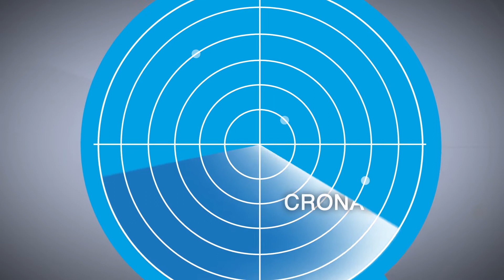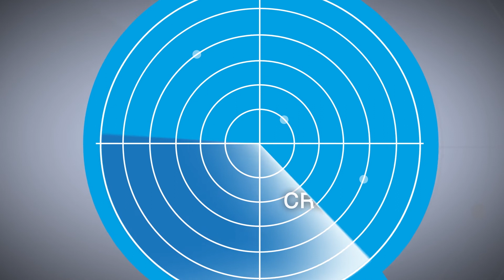Raffaella Carrà fa discutere per l'ultima volta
di Katiuscia Laneri - Raffaella Carrà è morta a meno di un mese dal suo 78mo compleanno.

L’amata conduttrice, attrice, ballerina e cantante si è spenta dopo una malattia che si era preoccupata di tenere nascosta al suo pubblico.

Pubblico che la sta celebrando e ricordando in ogni modo dalle 16.30 del 5 luglio 2021.

Da Pippo Baudo a Maria De Filippi, da Barbara D'Urso a Lorella Cuccarini, tutti i protagonisti del mondo dello spettacolo stanno avendo un pensiero sincero e affettuoso per lei sui vari mezzi di comunicazione.

Tra questi desta scalpore la dedica di Maurizio Casagrande sui social, che ha scelto un ricordo intimo che molti fan hanno giudicato fuori luogo.

Il padre di Maurizio, Antonio Casagrande, secondo un articolo di Novella 2000 di qualche decennio fa,  avrebbe avuto un flirt clandestino proprio con la Raffa nazionale.

 Uno scoop, smentito subito e dichiarato come montatura giornalistica, ma che Maurizio ha voluto riportare alla memoria di tutti sperando si trattasse di una verità nascosta per la quiete familiare.

A ben pensare Casagrande ha solo celebrato la Raffa nel modo in cui è sempre stata abituata: facendo discutere!

A partire dall’ombelico scoperto nel 1970, poi il ballo del tuca tuca nel ‘71 e così via via per mezzo secolo di ininterrotta carriera che ne è seguito.

Persino per la sua dipartita, Raffaella Carrà ci ha lasciati tutti sgomenti e impreparati alla sua assenza sulle scene.